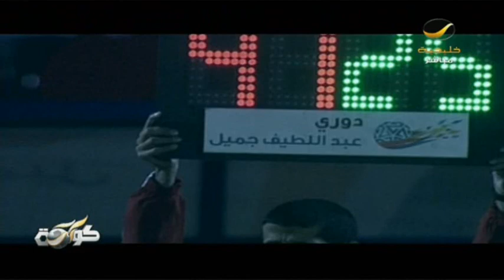برنامج كورة 26 ديسمبر 2013